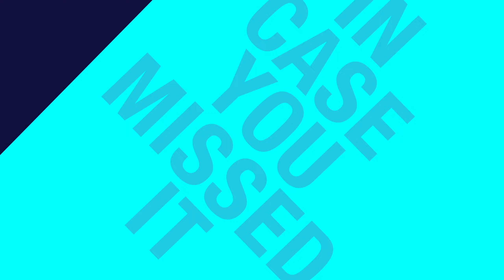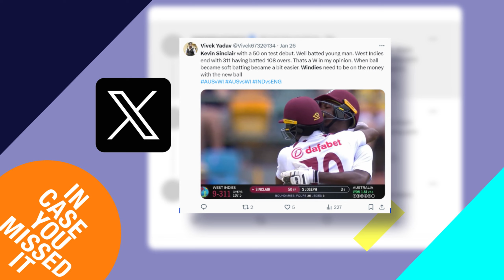This week on ICYMI | Kevin Sinclair believes the Windies can win this year T20 World Cup | May. 11